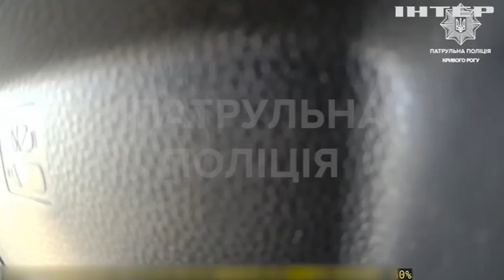Удар по Кривому Рогу: подробиці чергового воєнного злочину росії